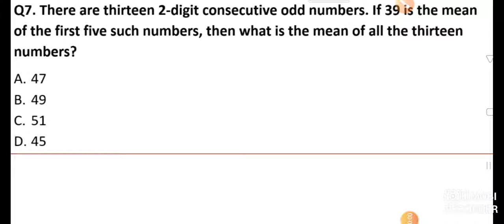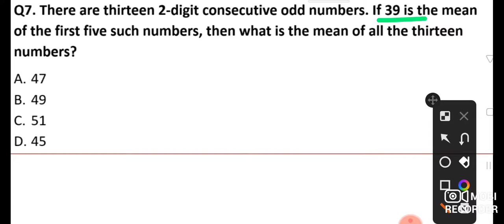best of luck for upscpreexam2022_csat ✓